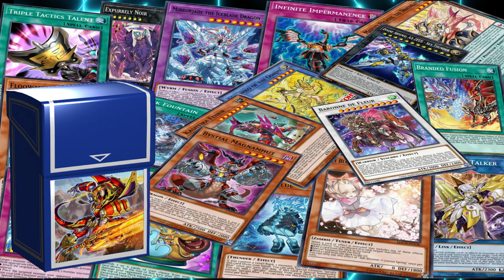Deck Swordsoul / Tenyi (Junio 2023) Replays and Decklist | EdoPro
🎞Toon Bookmark🎞
00:00 Intro
00:27 Vs Spright
02:43 Vs Dracoslayer
05:20 Vs Kashtira
07:10 Vs Salamangreat
09:19 Vs Tearlamentens
11:22 Decklist
11:59 Musica

📜Decklist📜

Main Deck:
Mare Mare x1
Tenyi Spirit - Ashuna x3
Tenyi Spirit - Vishuda x2
Swordsoul Strategist Longyuan x2
Swordsoul of Taia x3
Swordsoul of Mo Ye x3
Incredible Ecclesia, the Virtuous x2
Tenyi Spirit - Shthana x2
Bi'an, Earth of the Yang Zing x1
Ash Blossom & Joyous Spring x3
Ringowurm, the Dragon Guarding the Hundred Apples x2
Chiwen, Light of the Yang Zing x2
Tenyi Spirit - Adhara x3
Swordsoul Emergence x3
Vessel for the Dragon Cycle x1
Swordsoul Sacred Summit x1
Called by the Grave x1
Heavenly Dragon Circle x2
Infinite Impermanence x3
Swordsoul Blackout x1
Nine Pillars of Yang Zing x1

Extra Deck:
Swordsoul Supreme Sovereign - Chengying x1
Baronne de Fleur x1
Swordsoul Sinister Sovereign - Qixing Longyuan x1
Chaofeng, Phantom of the Yang Zing x1
Adamancipator Risen - Dragite x1
Draco Berserker of the Tenyi x1
Swordsoul Grandmaster - Chixiao x2
Baxia, Brightness of the Yang Zing x1
Yazi, Evil of the Yang Zing x1
Denglong, First of the Yang Zing x1
Herald of the Arc Light x1
Shaman of the Tenyi x1
Monk of the Tenyi x2